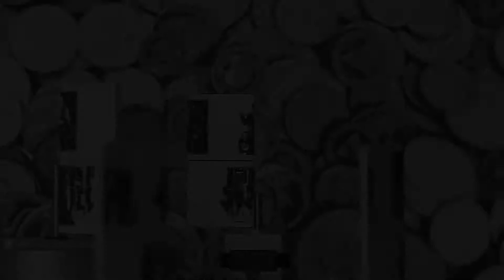Eröffnung steirischer herbst 2013 & Jagwa Music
Fr 20/09
Ex-Zollamt / Explosiv

steirischerherbst.at/2013/deutsch/kalender/kalender.php?eid=21
steirischerherbst.at/2013/english/calendar/calendar.php?eid=21